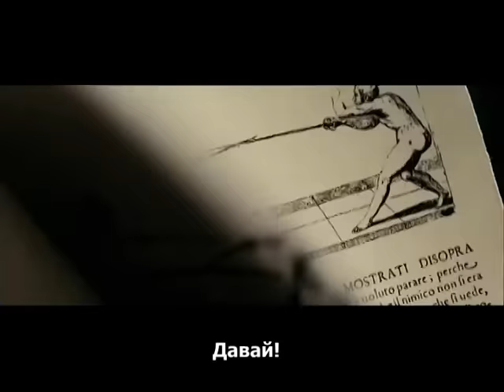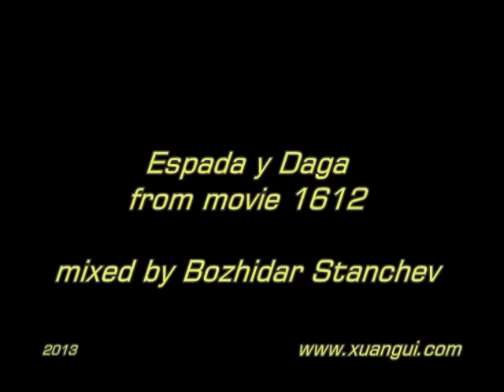1612 Espada y Daga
2013